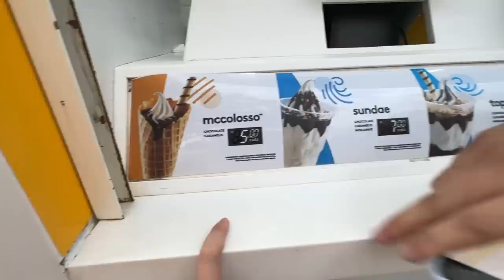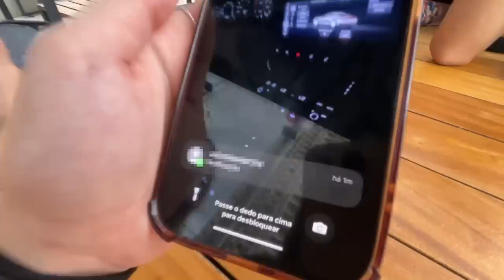ALGO MUITO SÉRIO ACONTECEU.. NAO ESPERAVA POR ISSO!